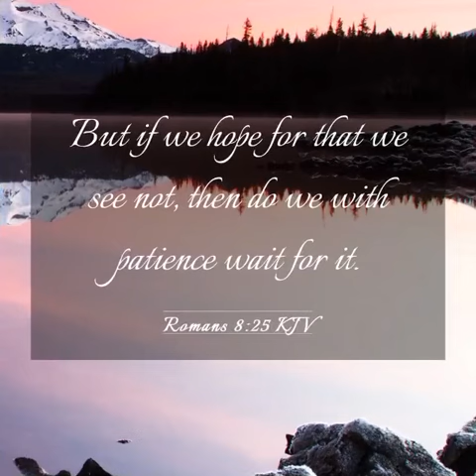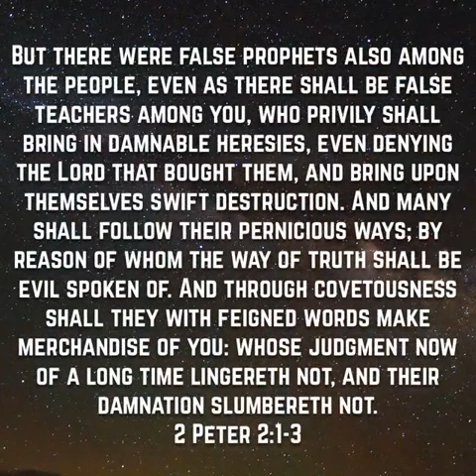God Cares. Don't Give Up!